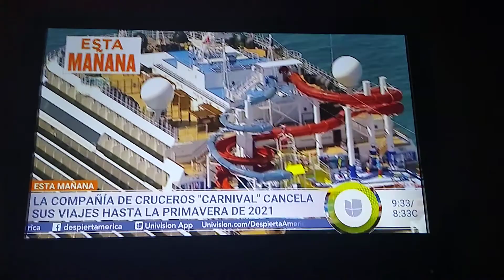Satcha Pretto Sexy Legs Blue OutFit Host Despierta America